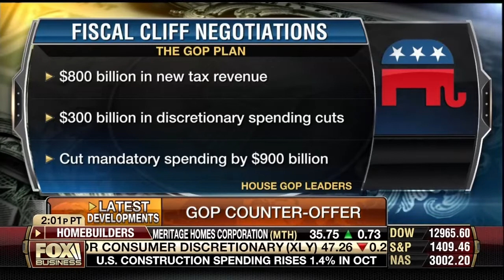Dan Mitchell Commenting on Republican Weakness in Fiscal Cliff Negotiations